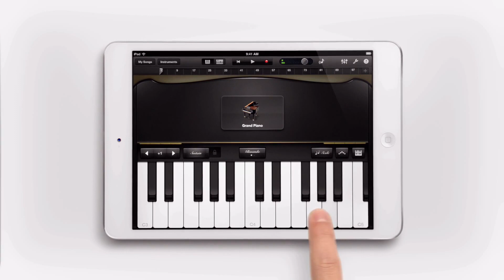Apple iPad mini - Piano